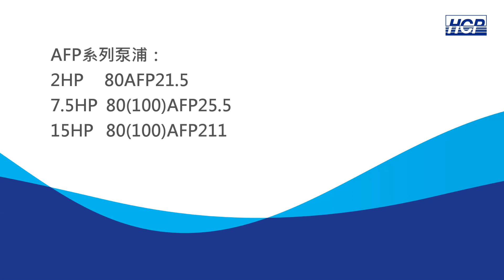台灣屏東縣-潮州台鐵車輛基地廢水廠設備更新 | HCP河見泵浦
以陽光小站聞名的屏東潮州臺鐵車輛基地是臺鐵南部車輛調度及主要維修基地。以環保、永續經營為理念建設新機廠時，設置污水處理廠將廠內的生活廢水及作業污水處理後排放。污水廠抽水設備使用年限已到需換新，新設備採用國產HCP河見泵浦AF系列污物廢水泵浦。

依污水廠需求，安裝使用8台AFP型式泵浦，2台2HP 80AFP21.5、4台7.5HP 80(100)AFP25.5及2台15HP 80(100)AFP211。P型葉輪不堵塞，可切斷一般異物。搭配著脫裝置檢修方便。安裝後，污水廠順利運轉，協助潮州臺鐵車輛基地實踐永續理念。

了解更多：
AF 污物廢水泵浦

不知道如何選擇合適的泵浦嗎？